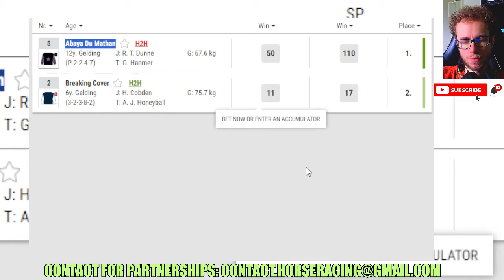Abaya Du Mathan wins at Southwell Jan, 17 2024 Horse Racing RESULTS Bet